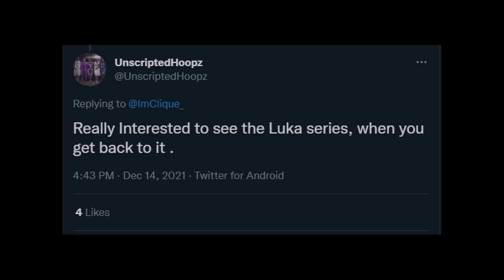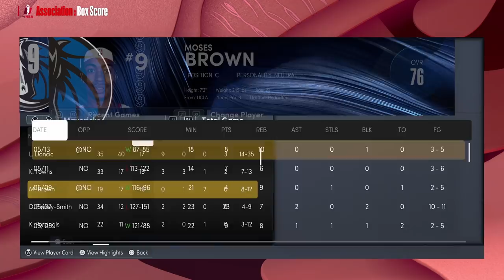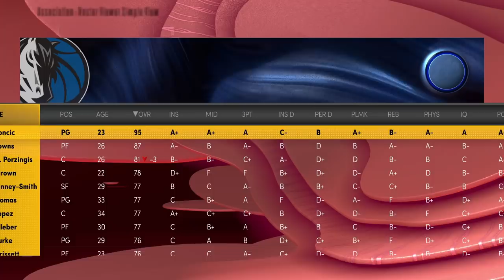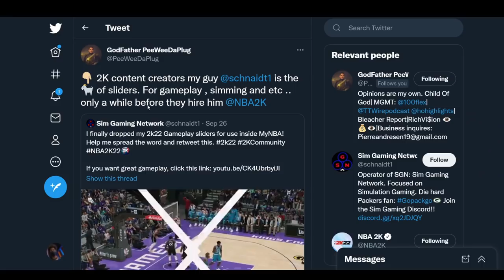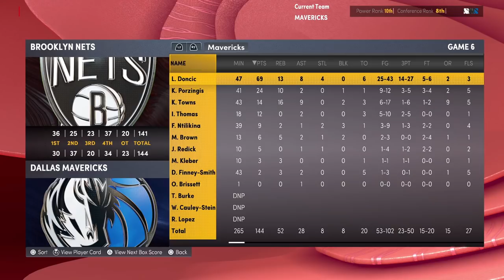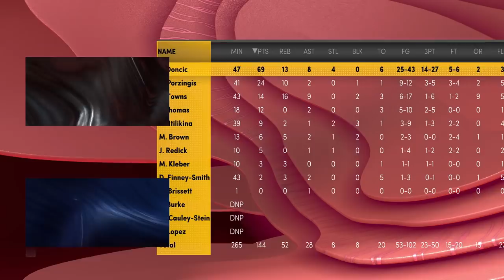The Luka Doncic MyCareer & MyGM Series FINALE.